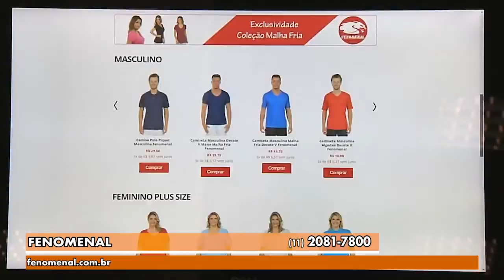Gazeta Shopping - Fenomenal Versão 1